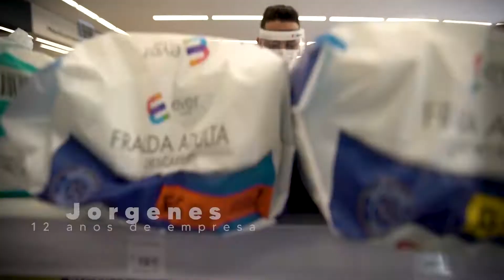DPSP 10 ANOS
Há 10 anos nascia o Grupo DPSP, que uniu as Drogarias Pacheco e Drogaria São Paulo.
Um grupo feito por pessoas. Nós crescemos, nos aprimoramos, nos transformamos. Sempre impulsionados pelo mesmo propósito: atender você sempre melhor.
Esse é o nosso agradecimento aos nossos colaboradores - que fazem a nossa empresa acontecer todos os dias - e também a você que confia e nos acompanha nessa jornada.
Grupo DPSP.
Movidos pela transformação.
Movidos por você. ❤
Com Rebeca Andrade 🤸🏾‍♀️🥇